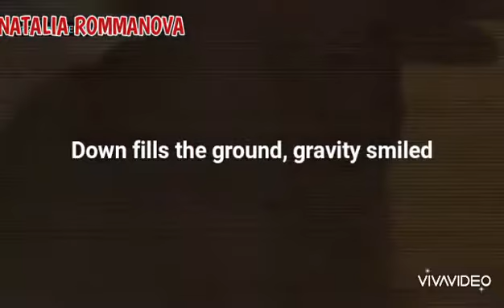Bon Iver & St. Vicent - Rosyln (Romanogers//Evansson)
This song is about Rosyln, a girl who contemplates suicide and the person who loves her tries to save her.
We must admit that this is the saddest song on the Twilight Soundtrack, literally when Edward decides to go and leave Bella, I fall into deep sadness, just seeing Bella makes me feel so bad, a very strong depression, they've already realized how much I love the saga.
Now let's talk about what they were for both of us, Steve and Nat were together even in the toughest times, Nat was a support for Steve when he came back into the world and I have no doubt that Nat didn't tell him about his past, the two of them were together in their depressive moments, I hate that the Russo brothers didn't give us what we deserved, a Romanogers. Damn it.❤️😔
As you realize my mood is a little sad, but I'll be fine.
(Romanogers//Evansson) forever.❤️❤️🔥